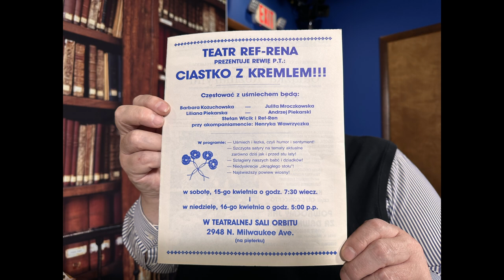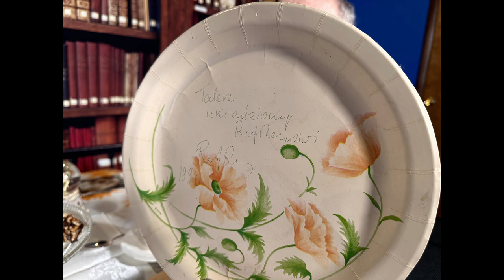Herbatka u Krzyśka - 2023-05-08 - Liliana Para Piekarska i Andrzej Piekarski cz1z3